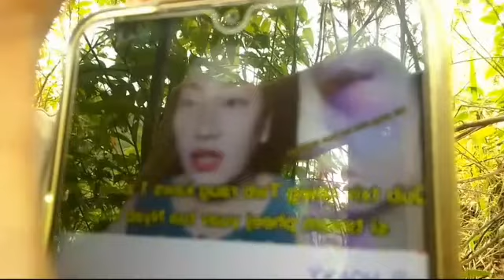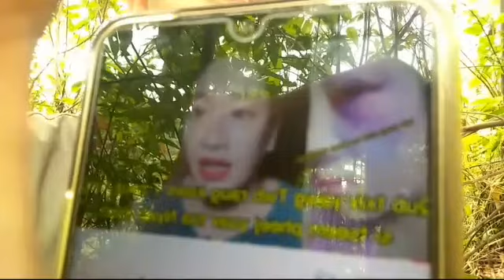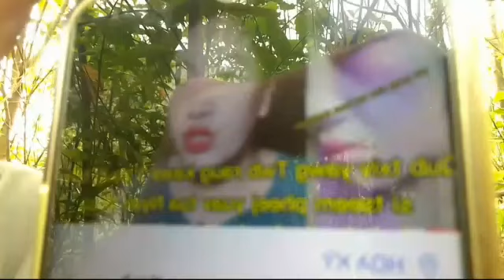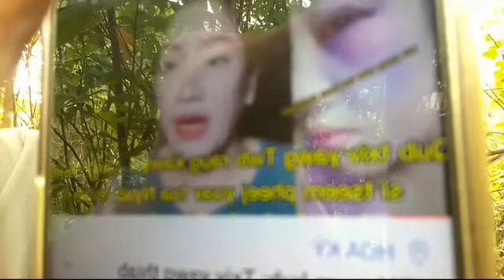xov xwm kub heev,maiv nqeeb muas mag txiv yawg ntaus yov luag tuag nawb